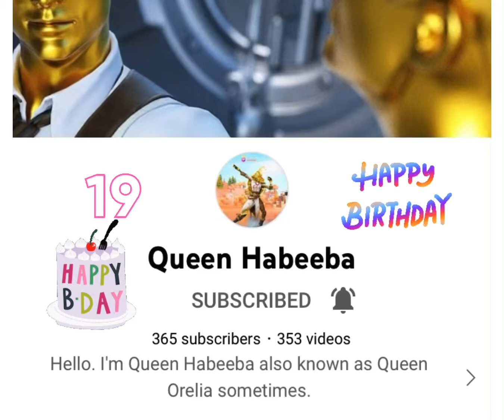Happy Birthday @QueenHabz :)🎉💪😼🎂🎊🎂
I wish you A Happy Birthday:) Queen habeeba Have A Wonderful Birthday :)
here is Link to Channel to support her :)

@Queen Habeeba